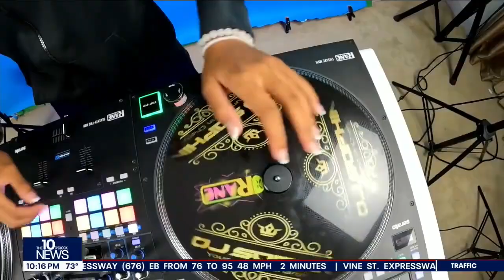Fox 29 News 14yr Dj Sophia Rocks youngest to ever perform at FireFly Music Festival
Sophia pre interview with Fox29 news. Dj Sophia performed live at Firefly Music Festival as youngest dj and youngest performer. @FireflyMusicFestival

Follow on social media @djsophiarocks

🎥 Video credit Fox 29 Philadelphia. Interview by Dawn Timmeney.